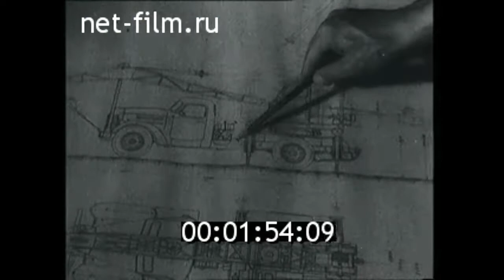1955г. Львовский автобусный завод